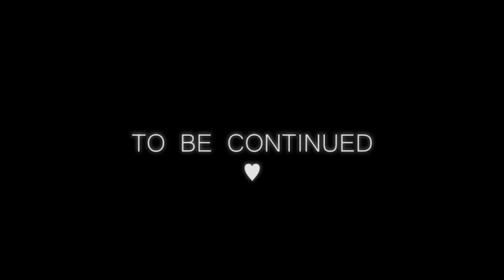Isa Plays: Cthulhu Saves the World - Part 3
Hell yeah progress! ♥